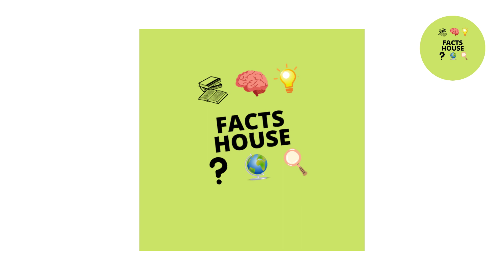বিয়ের জন্য জমানো দশ লক্ষ টাকা দিয়ে গ্রামের রাস্তা বানালেন।